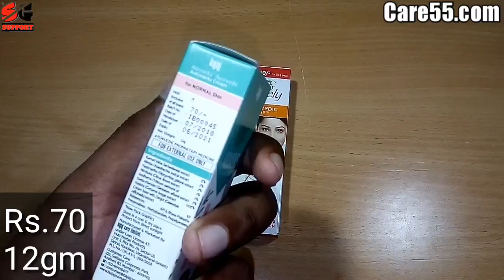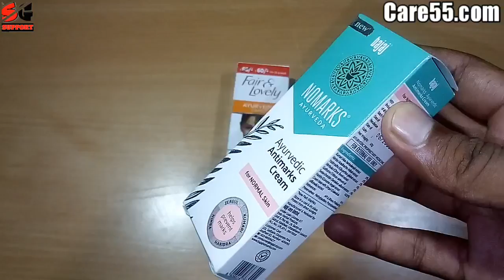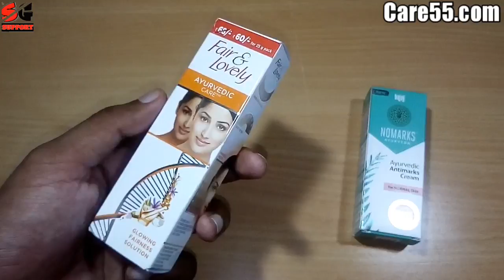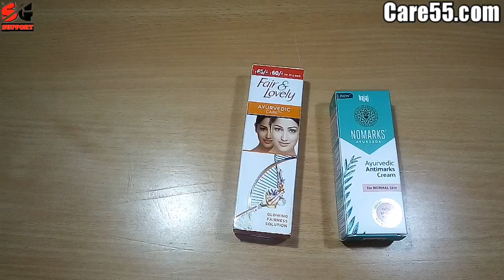Fair & lovely Ayurvedic care cream V's Bajaj Nomarks Ayurvedic cream // SG support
SGsupport Fair & lovely Ayurvedic care cream V's Bajaj Nomarks Ayurvedic cream review // SG support.